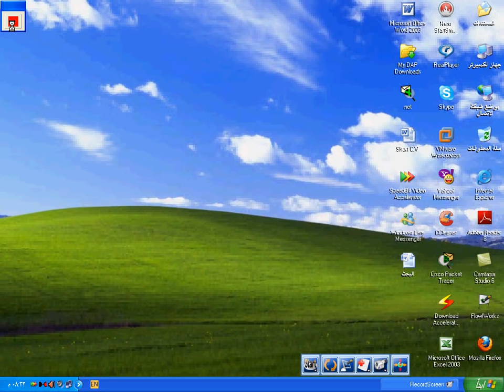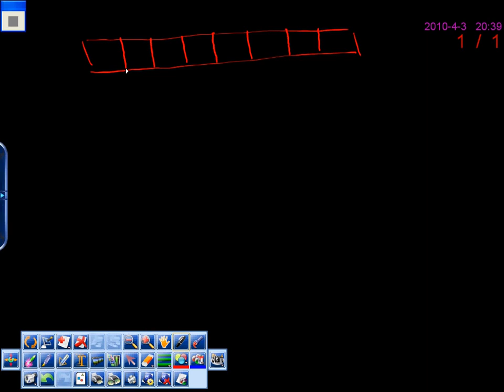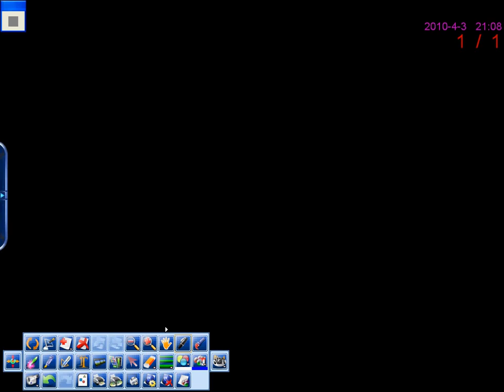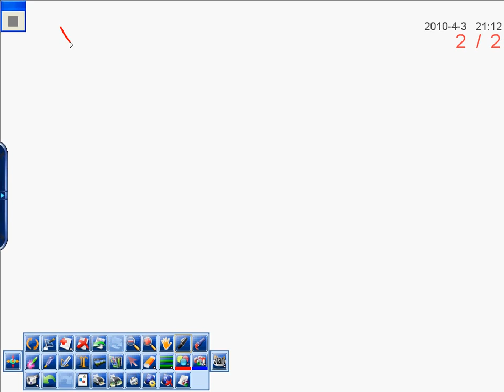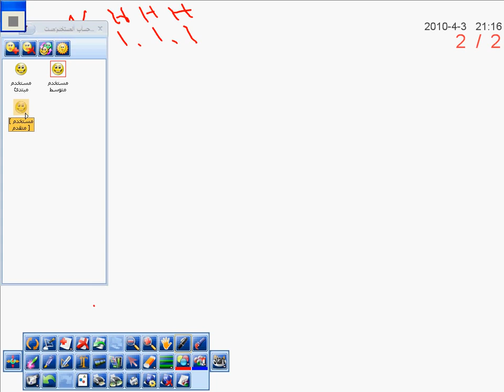01-IPv4 (Lecture 1) By Eng-Adel ALhamedi | Arabic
01-IPv4 (Lecture 1) By Eng-Adel ALhamedi | Arabic